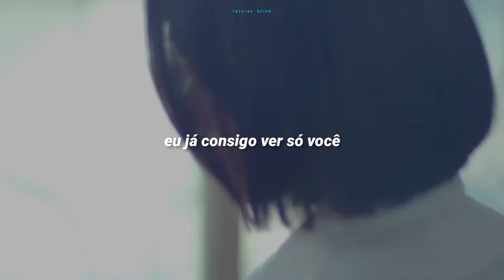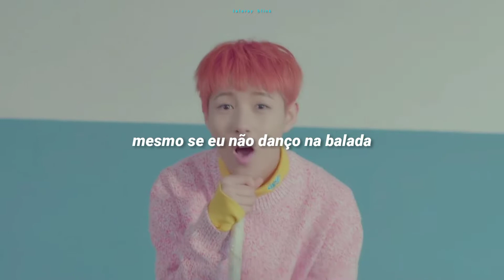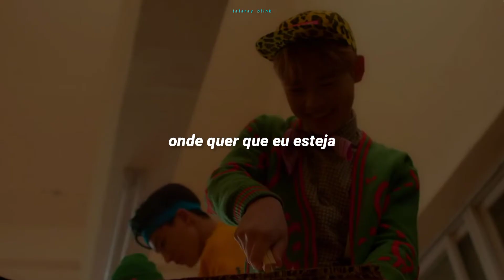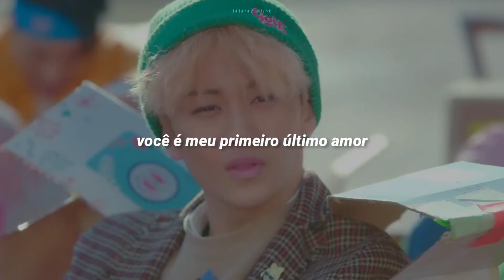NCT DREAM (엔시티 드림) - MY FIRST AND LAST (TRADUÇÃO-LEGENDADO)